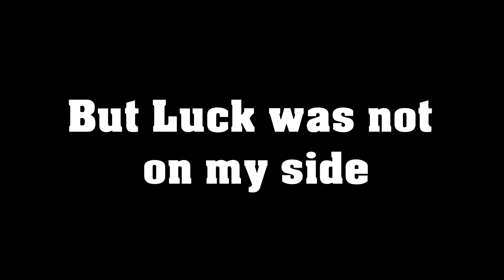Me VS Unlocking all Characters Again! Marvel Vs Capcom 2 Part 2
This is Part 2 of my vidoeWhy do I want to do this?  I wanted to unlock all the characters in Marvel Vs Capcom 2 again, so I started working on it on Twitch.  I am having a lot of fun revisiting this game.  I never was much of a competitor for fighting games.  I just like them a lot.   So I will be playing some More of the Single player modes for them.

I selected random teams the goal was to unlock all characters and use the new characters as they were unlock.  Hope you enjoy the video

I usually have a pretty bad time with discovering and combos and Making my own combos so sorry.